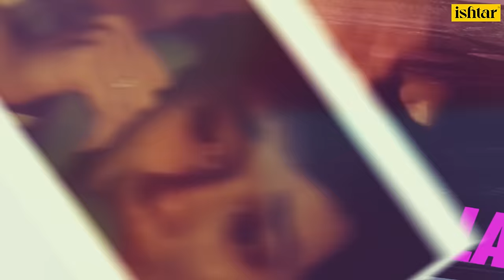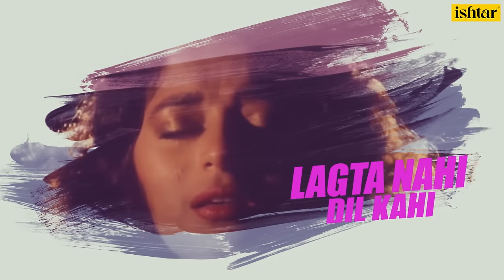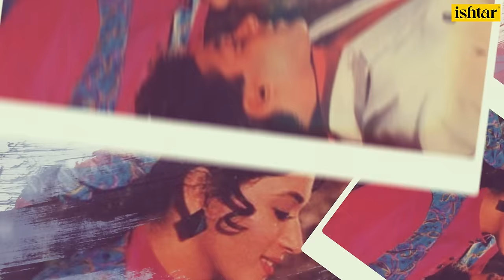Jeeye To Jeeye Kaise - Male | Saajan | Lyrical Video | Pankaj Udhass | Sanjay | Madhuri | Salman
Enjoy the lyrical video of "Jeeye To Jeeye Kaise" from the movie Saajan featuring Sanjay Dutt,Madhuri Dixit,Salman Khan,Lakshmikant Berde,Kader Khan,Reema Lagoo,Pankaj Udas

Song Name: Jeeye To Jeeye Kaise
Movie Title: Saajan
Lyricist:  Sameer
Music Director:  Nadeem, Shravan
Star Cast:  Sanjay Dutt,Madhuri Dixit,Salman Khan,Lakshmikant Berde,Kader Khan,Reema Lagoo,Pankaj Udas
Director:  Lawrence D'Souza
Producer:  Sudhakar Bokade
Singers: Pankaj Udhass

Also You Can:
'LIKE' us on Facebook: